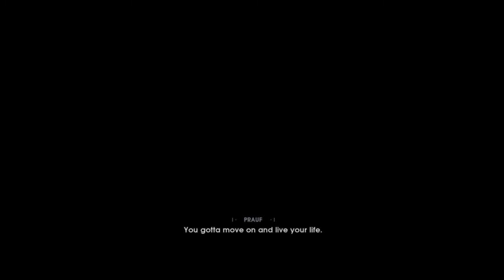STAR WARS Jedi: Fallen Order